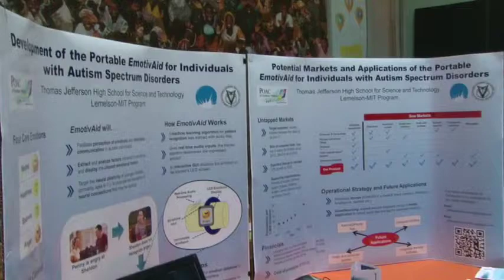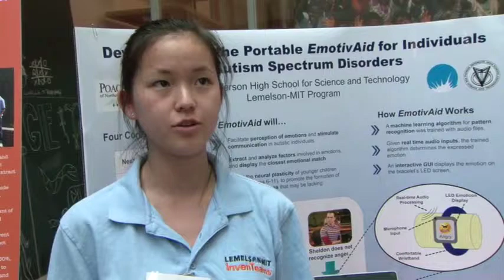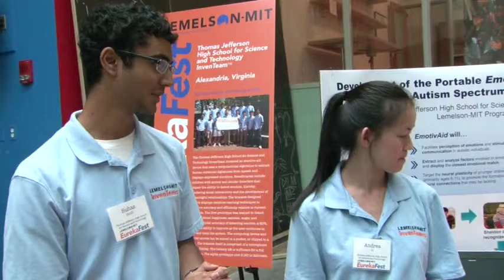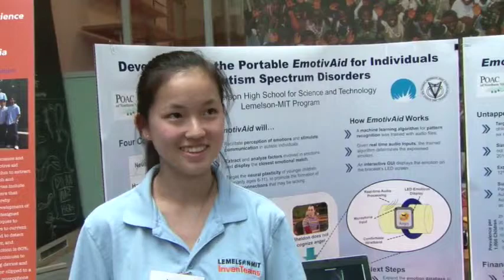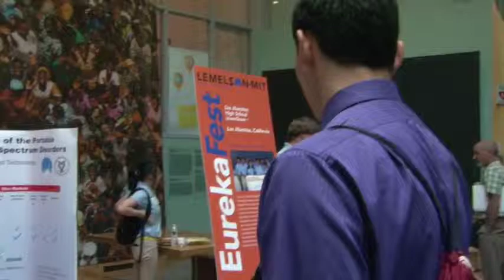EurekaFest 2013 - Thomas Jefferson High School for Science and Technology InvenTeam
Students from Thomas Jefferson High School for Science and Technology in Alexander, Virginia, explain their invention, an emotive aid for combating autism.